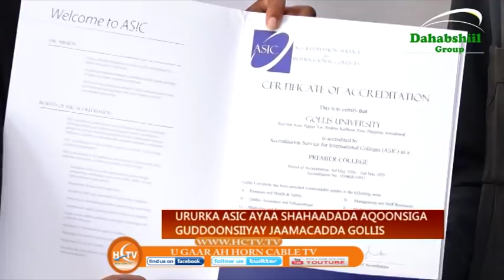Jaamacadda Gollis Oo Heshay Shahaado Caalamiya